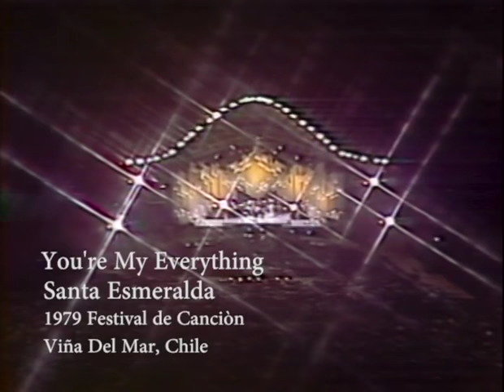Santa Esmeralda - You're My Everything (Live in Chile, 1979)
Santa Esmeralda performing You're My Everything at the 1979 Viña del Mar International Song Festival in Chile.